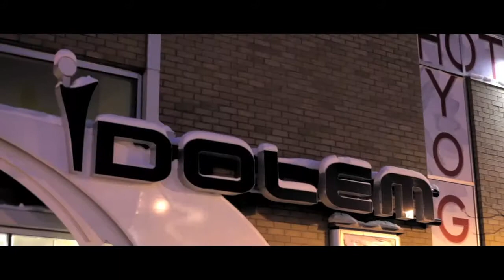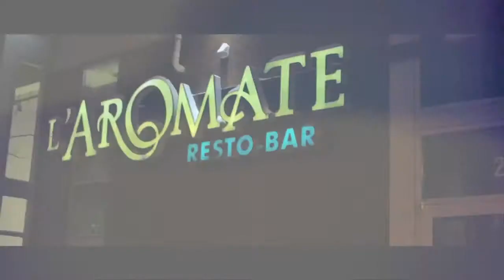Montreal.TV | Virée de filles au Centropolis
Vidéo d'une tournée de filles à Centropolis Laval avec une session de hot yoga chez Idolem, du magasinage chez Maeva Surf, se faire une beauté chez Spa Ozario et un 5 à 7 et une bouchée au bistro L'Aromate.

Animatrice: Cindy Laverdière.